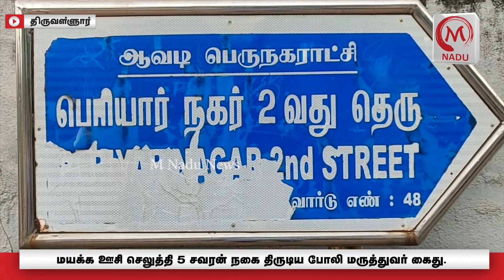ஆவடி போலி மருத்துவர் கைது!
ஆவடி அருகே மயக்க ஊசி செலுத்தி 5 சவரன் நகை திருடிய போலி மருத்துவர் கைது.